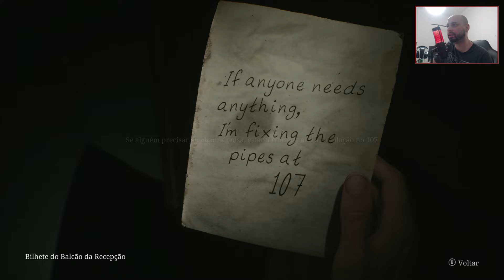Silent Hill 2 Remake, Como descobrir o código do cofre no Motel em OESTE DE SOUTH VALE | Super-Dica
Neste vídeo vou mostrar como descobrir o código do cofre no Motel em OESTE DE SOUTH VALE.

- Guia O que fazer em Leste de